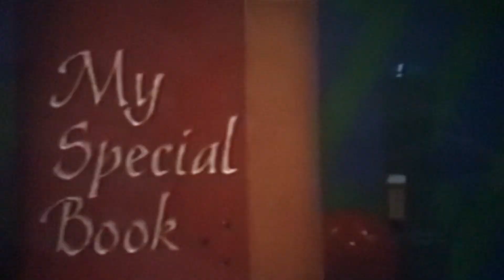Toadette Finds - Episode 2 - My Special Book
The second episode of Toadette Finds.